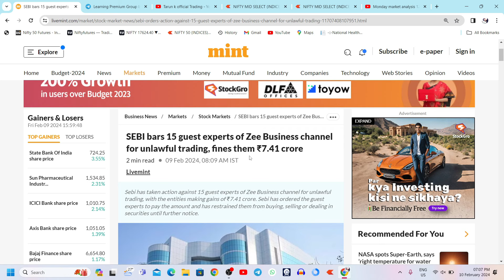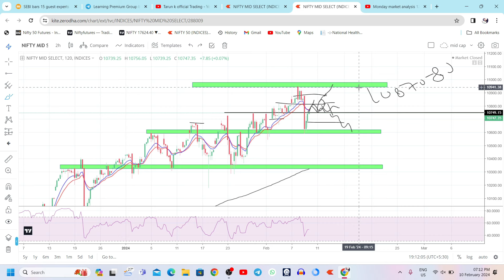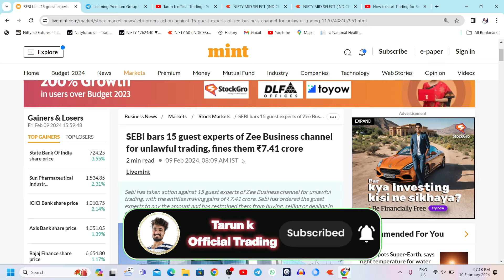Midcap Nifty expiry analysis for tomorrow 12 Feb 2024 | monday market analysis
Midcap Nifty expiry analysis for tomorrow | monday market analysis

Personal cources For beginners
Contect in

Open your Demat account with any of the brokers through our link :

Investment and Trading ( No Brokerage )

I am not SEBI/Register  information provided in this video is for educational and informational purposes only and should not be considered as professional stock market trading advice.Stocks, futures, and options trading involve substantial risk of loss and may not be suitable for every
investor.

TOPICS COVERED

nifty prediction
nifty tomorrow
nifty analysis
banknifty analysis
banknifty tomorrow
bank nifty
nifty tomorrow prediction
nifty
nifty 50 tomorrow prediction
option trading
stock market
market analysis
intraday trading
live trading
trading
finnifty expiry
finnifty